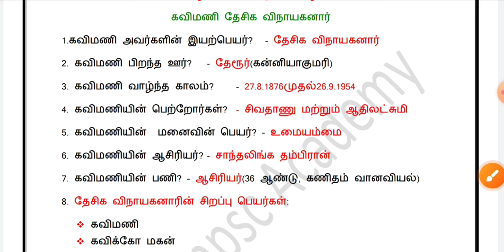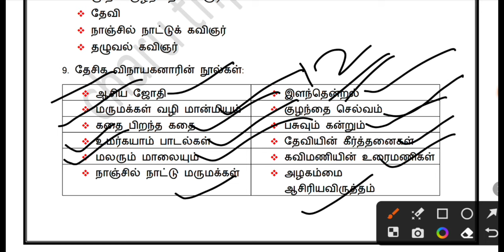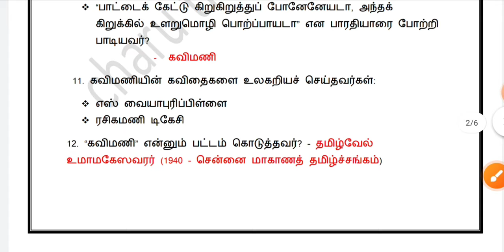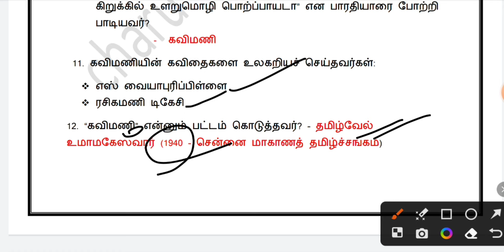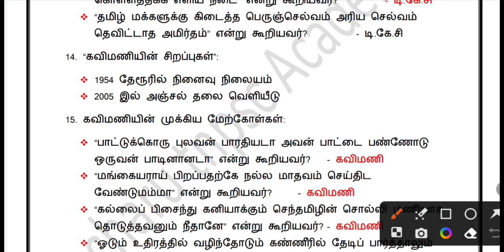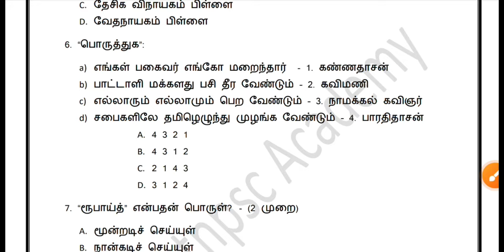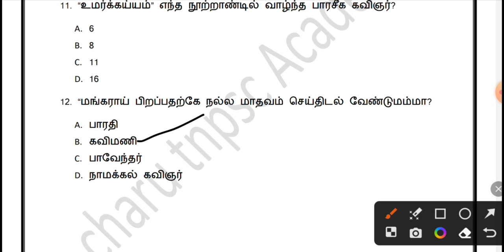🎯கவிமணி தேசிக விநாயகனார் பற்றிய முக்கிய வினாக்கள்// 6-12 வரை புதிய மற்றும் பழைய புத்தகம் வினாக்கள்🎯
1). தமிழ் line by line question and answers (6-10th)
கவிஞர்கள், மேற்கோள்கள் , சிறப்புப் பெயர்கள்
2). Current affairs
3). Maths previous years question and answers handwritten
  Revision 2024 group 4🎯🎯🎯🎯

all pdf notes for exam... only 150 rupees... .. if anybody need.. whatsapp and sent screenshot to this number 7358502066...